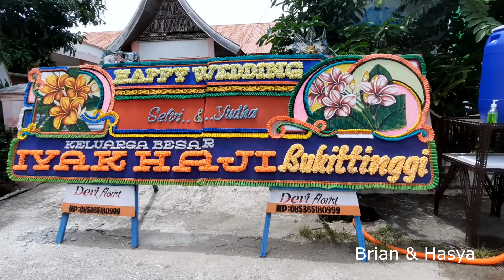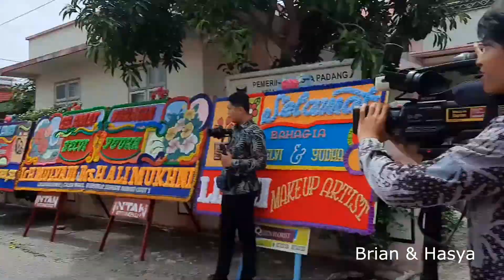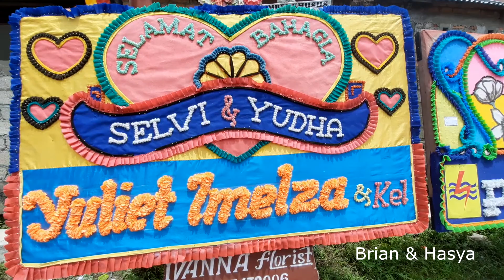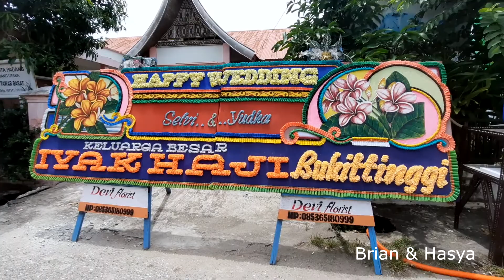Galombang Dance - Pergi Baralek ke Rumah Kenzi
Pergi Baralek ke Rumahnya Kenzi temannya Dedek Hasya.
Kami makan di sana, trus minum Air Mata Pengantin, Makan Sate, Makan Es Krim. Trus lihat Tari Galombang, Tari Piring, dan main-main.
Padang, West Sumatra - Indonesia